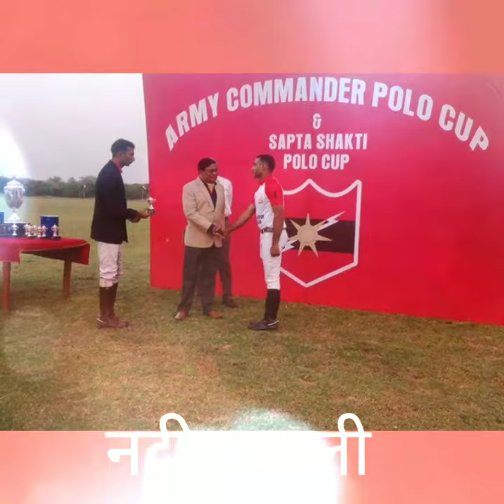पोलो खिलाडी नदीम अली, polo player nadim ali.horse&goat,farmer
दोस्तों इस वेडिओ में पोलो खिलाडी नदीम अली के बारे मई बताया हुआ है आप इन को अपनी स्कूल या कॉलेज़ में बुलाना चाहते हो या घोड़ो के बारे में जानकारी चाहते हो तो आप कॉमेंट में अपना नंबर डाल दे ये खुद आप से बात कर लेंगे।